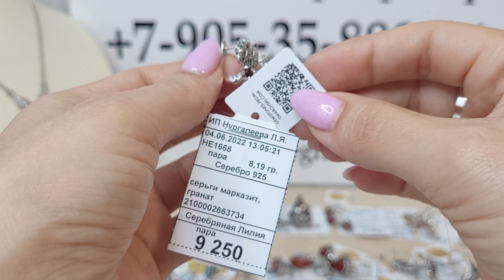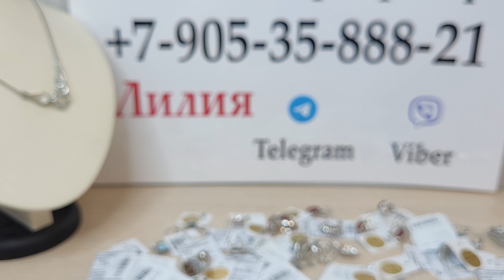Новинки с марказитами. Гранат. Топаз. Хризопраз. Оникс. Султанит. Сердолик. Перламутр. Аметист.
также  вы можете найти меня в телеграм канале